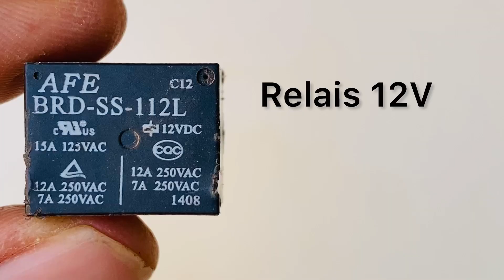Comment Fabriquer Un Taser 100 000V !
L'électronique du taser expliqué! /Comment fabriquer un taser.

Dans cette vidéo je montre comment fabriquer un taser 100% fait maison! L'électronique du taser est expliqué étape par étape : le circuit électronique est alimenté par une batterie de 3.7V et la sortie produit un arc de 1 centimètre maximum.

Certaines idées et Expériences peuvent être Dangereuses.
Et pour cela ne tentez rien tant que vous n'êtes pas sûr de ce que vous faites , Je suis un professionnel dans mon domaine
Avec beaucoup d'expérience!
Chaque vidéo , même celle ci respecte les normes
Avec toutes les mesures de sécurité.
Profitez de la vidéo et prenez des pop-corn ;)

ATTENTION :
Cette vidéo à pour but de démontrer certains phénomènes à des fins éducatives uniquement.
Chaque démonstration présente des risques et dangers
qui doivent être parfaitement compris avant de tenter.
Et ne doit être exécuté que par des professionnels

chapitres :

0:00 Intro
0:28 multiplicateur de tension
1:13 transformateur électrique
6:02 montage électronique
7:02 test